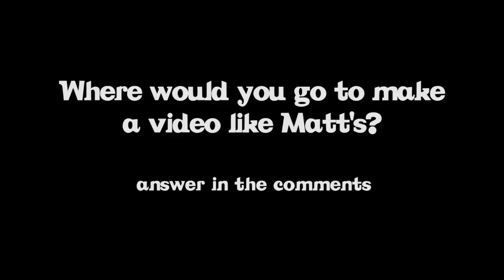Where the hell is Matt? He's in Rome. (2012)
The world famous Matt Harding, also known as "the guy who dances around the world" , was in Rome to shoot a part of the third video of the series "Where the hell is Matt".

I had the chance to meet him and dance with him in Piazza del Popolo, Rome.
The video was shot in November 2011 for the "Where the hell is matt" world tour 2012.

I danced with matt.

If you haven't seen the original Matt's first 2 videos yet, here you go

Thanks to Francesco Bayre.